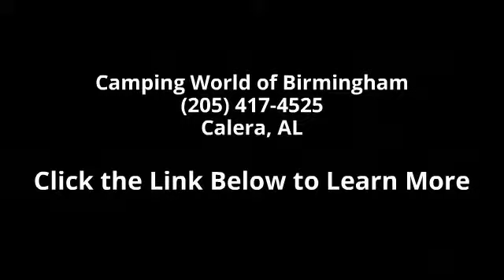2010 Passport 3050BH - Camping World of Birmingham - Cal...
Used 2010 Keystone Passport 3050BH Travel Trailer for Sale